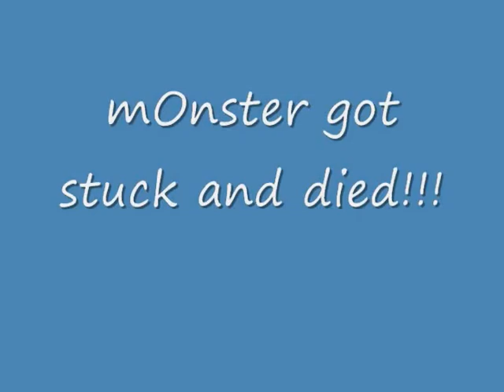mOnster @ my house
we made a part 2